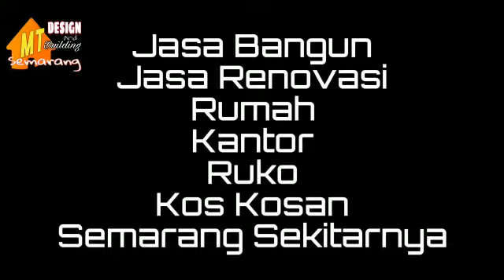RENOVASI RUMAH BANGETAYU SEMARANG@pemborongbangunansemarang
Pekerjaan renovasi rumah di bangetayu wetan semarang

Mengerjakan pembangunan
dan renovasi: rumahtinggal,perkantoran,ruko,gudang,bengkel,showroom,kolamrenang